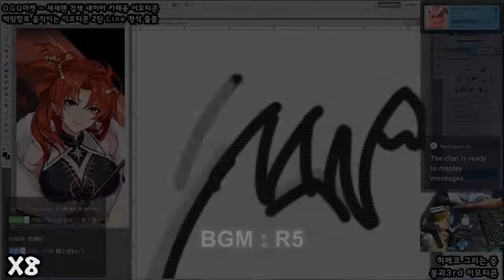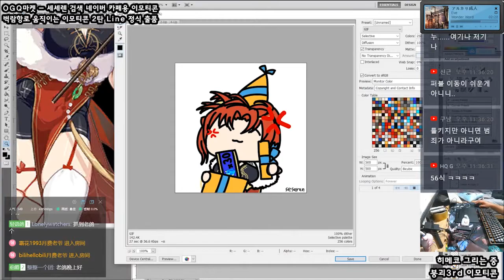[Seseren] 붕괴3rd 그림 - 히메코 / 崩壊3rdお絵かき - 姬子 [19 06 10 Speed x8]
속보)사탄 세세렌에 의해 실직